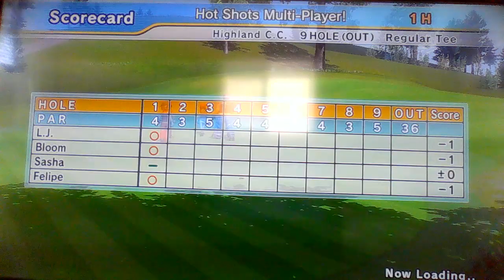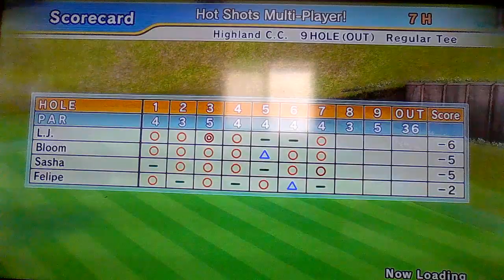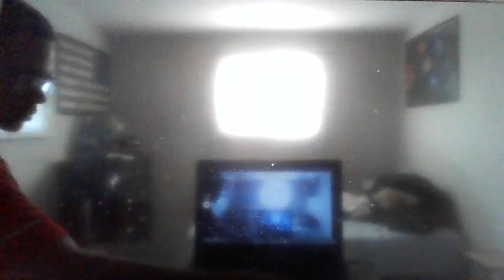Hot Shots Golf: Out of Bounds - L.J. vs Bloom vs Sasha vs Felipe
Here's an all CPU game featuring one Expert and three Intermediate characters. Enjoy!